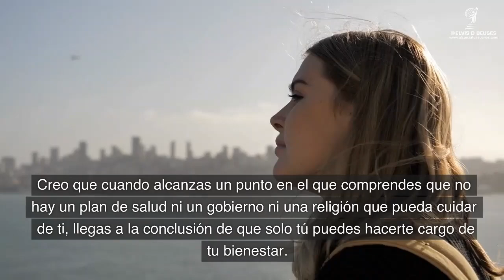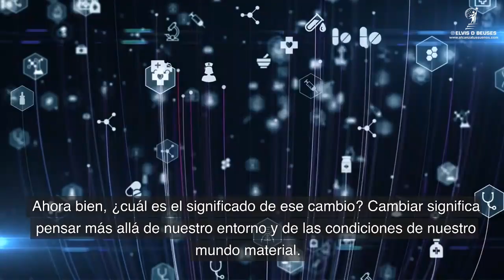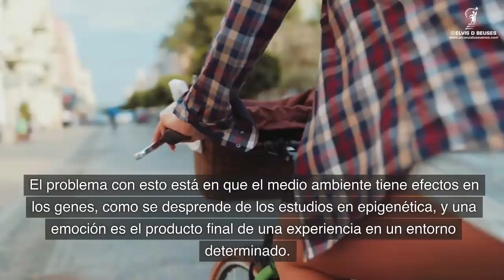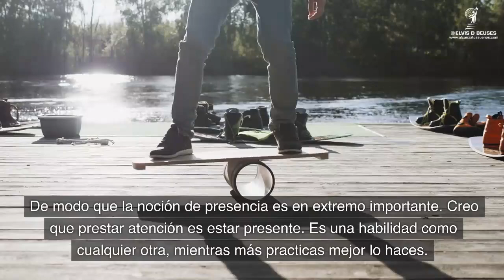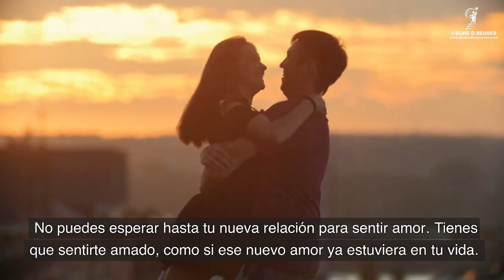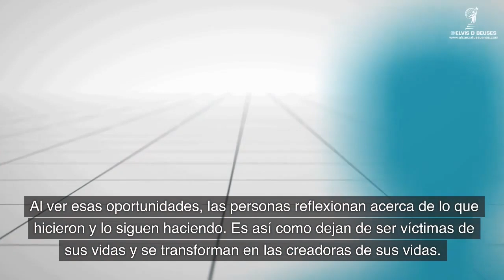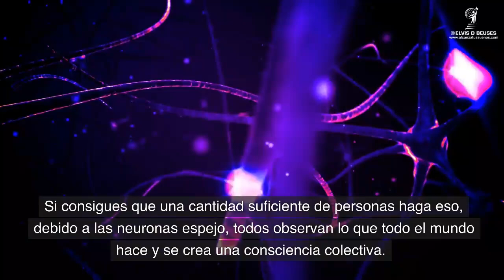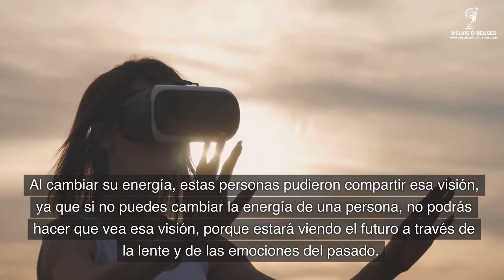Practica esto Todos los Días y Desbloquea tu verdadero potencial. Dr. Joe Dispensa en español.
Joe Dispenza nos cuenta en este video cómo puedes ir un paso adelante de tu futuro al  desbloquear los aspectos de tu vida que te impiden avanzar.

✅ Libro Dr. Joe Dispenza: